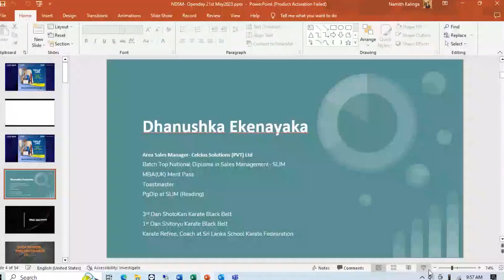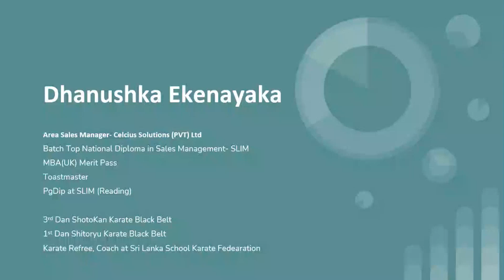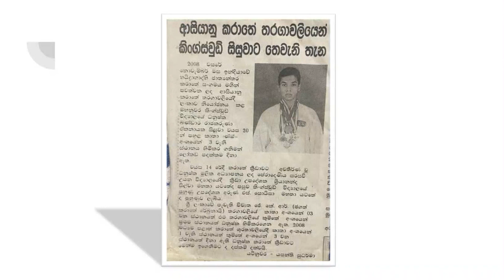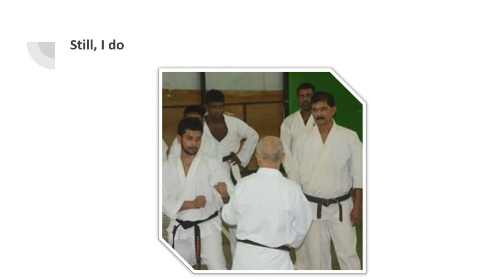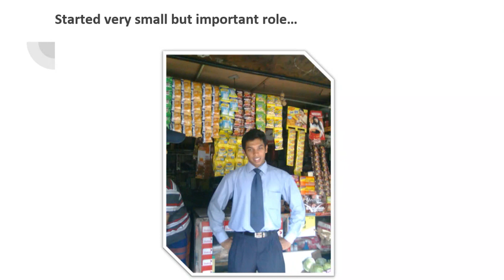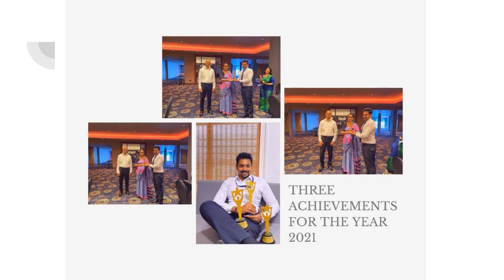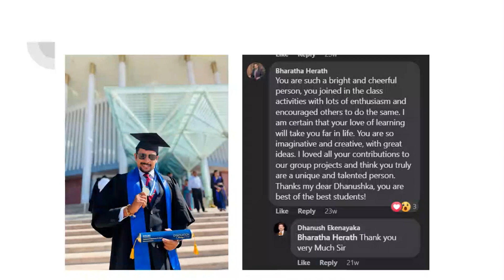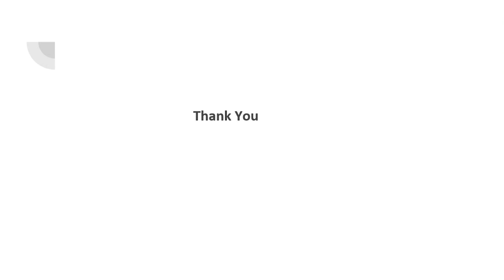SLIM | SALES TALK | Episode 03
Learn today and unlock your fullest potential tomorrow.